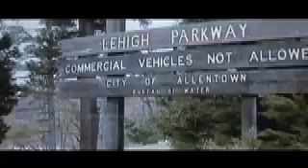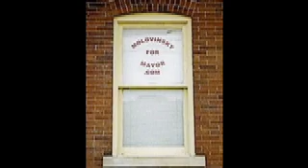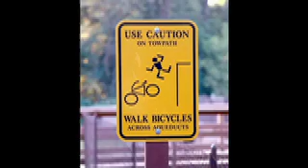The Bicycles of Allentown